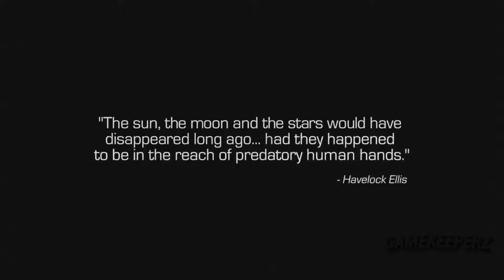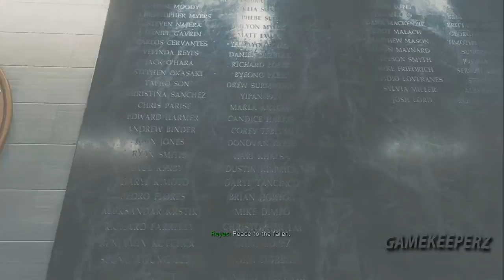Call of Duty: Infinite Warfare - Gameplay Walkthrough - Part 1 - Captain Reyes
Call Of Duty: Infinite Warfare - Gameplay Walkthrough Xbox One, PS4 and PC Gameplay

Call of Duty: Infinite Warfare is an upcoming first-person shooter video game developed by Infinity Ward and published by Activision. It is the thirteenth primary installment in the Call of Duty series and is set to be released for Microsoft Windows, PlayStation 4 and Xbox One on November 4, 2016.

Infinite Warfare is set in the distant future, after Earth has been stripped of its natural resources as a result of population growth and industrial expansion, prompting the nations of the world to unite together and form the United Nations Space Alliance (UNSA), a political organization that handles matters related to trade, travel, land claims and all efforts relating to human space colonization. The residents of Earth rely on colonies established elsewhere in the Solar System in order to mine planets and asteroids for resources. The value of these outposts, however, attracts militant radicals who seek to control them; an action which could place the countries of Earth in a very unfavorable position. In response, the UNSA is defended by the Solar Associated Treaty Organization (SATO), a coordinated military structure that defends Earth and the UNSA's holdings. However, prior to the events of the game, a new hostile faction emerges, known as the Settlement Defense Front (SDF), which consists of insurgents that broke away from the United Nations Space Alliance during a war of secession. Following years of a troubled stalemate with the Front, relations have deteriorated to a point where the entire Solar System is poised on the brink of war. By the events of the game, the Settlement Defense Front declares war on the UNSA and launches a surprise attack on Geneva, severely weakening SATO's forces on Earth.